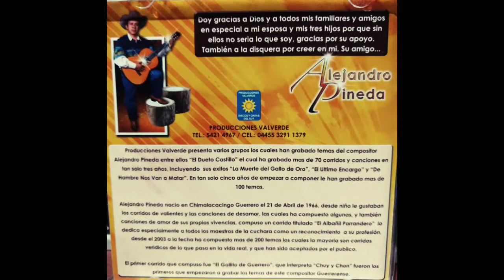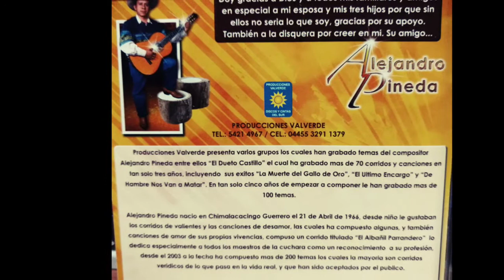LA VENGANZA DE MISAEL - CHUY Y CHON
Corridos y canciones del compositor Alejandro Pineda.
 EL BRONCO DE GUERRERO.